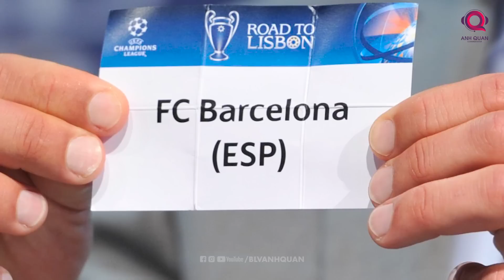TẤT TẦN TẬT VỀ BỐC THĂM CHAMPION LEAGUE